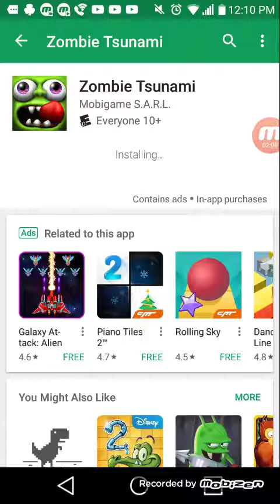New game I got it is so fun !!!!😀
It is moist my birthday ✴✳❇🎁🎁🎋